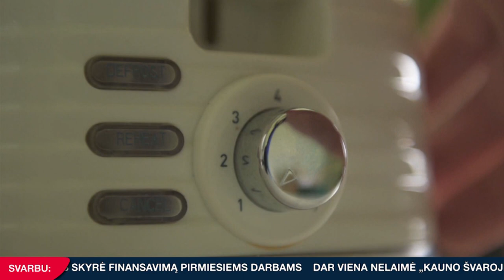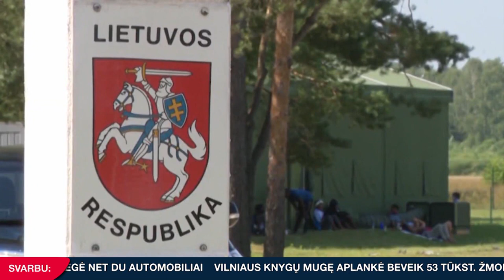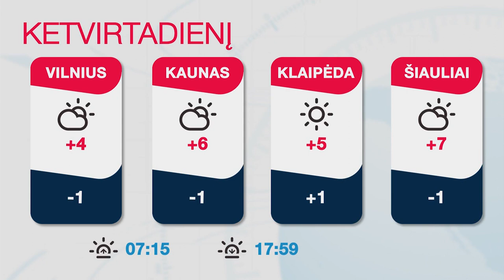INIT TV ŽINIOS 2023-03-01